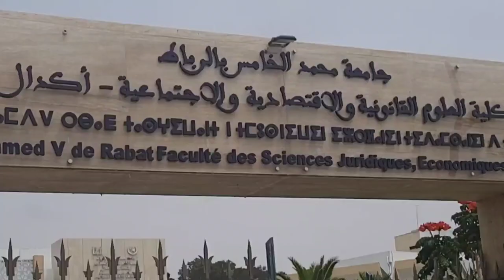يساريتان تبرزان أهمية إعمال مقاصد الدين في الإرث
كشف بحث ميداني، حول آراء المغاربة في نظام الإرث في المغرب، عن موقفين رئيسيين:
- موقف مهيمن، يمثل 44 في المائة من عينة البحث، يرفض أي تعديل لمقتضيات مدونة الأسرة المتعلقة بنظام الإرث.
- وموقف مؤيد لتغيير المقتضيات القانونية التمييزية اتجاه النساء في الإرث، يمثل 36 في المائة من العينة المستجوبة ويبرر هذا الموقف بمقتضيات دستور 2011 والتزامات المغرب اتجاه المنتظم الدولي ومرجعية الواقع خاصة الدور الاقتصادي الذي أصبحت المرأة تلعبه داخل الأسرة وفي المجتمع.
وما يقارب 20 في المائة لم يعبروا عن رأيهم.

# أخبار_عاجلة